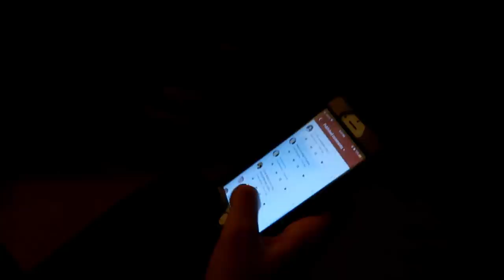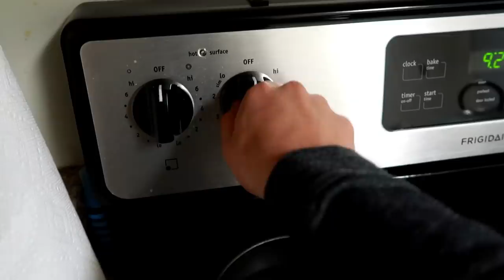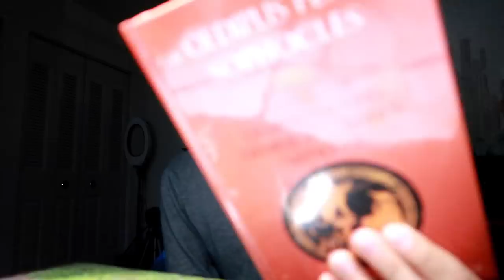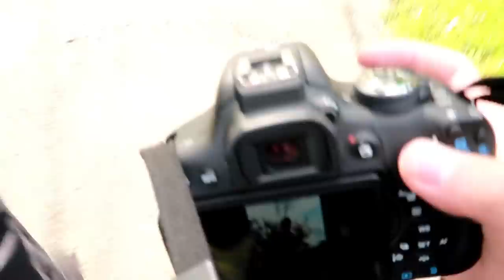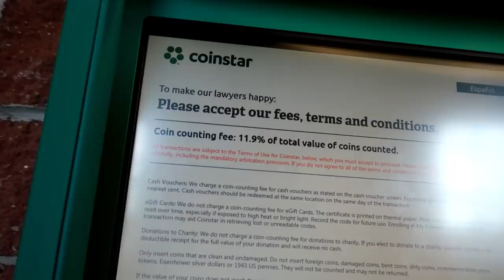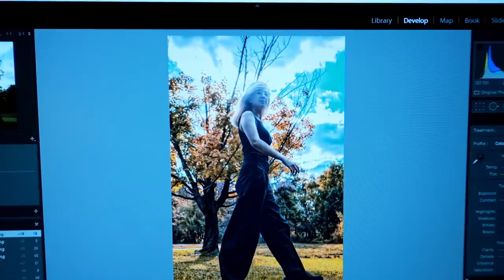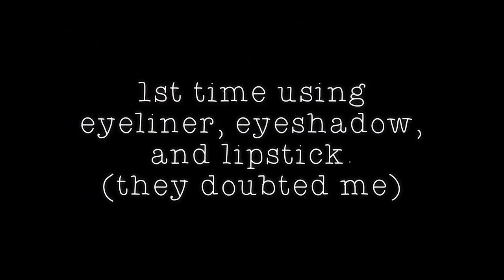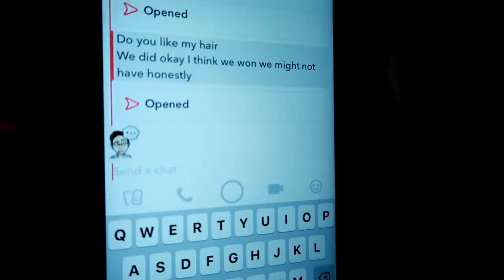I became a spooky clown for homecoming spirit week // vlog #2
vlog number 2!!! I really tried to make it more fast-paced (even though it was literally the same thing all day until the last one sry), but this week we had homecoming spirit week at our high school, and we had a senior pep rally which was amazing because I became an ooky spooky clown so I could scare all the other grades, especially freshmen lol. Hope you enjoy!

◇ SOCIAL EXPERIMENT ◇
⊳ If you're reading this, comment OOKY SPOOKY

◇ MUSIC USED ◇
⊳ Idealism - Both of Us
⊳ Suddenly I See - KJ Tunstall
⊳ bellyache - Billie Eilish